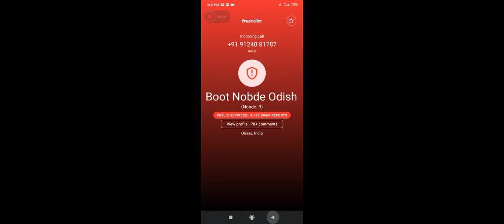play bus simulator indonesia in ZX10R